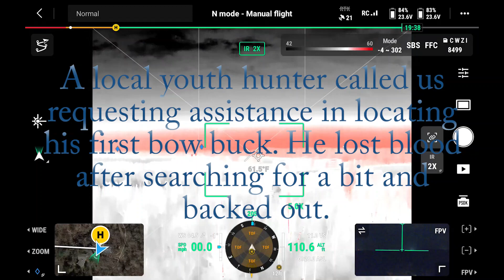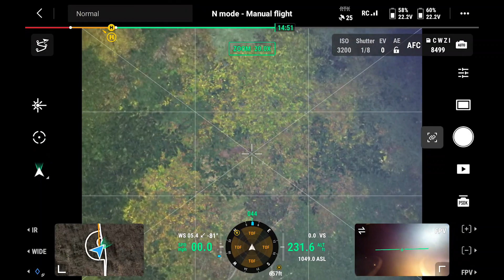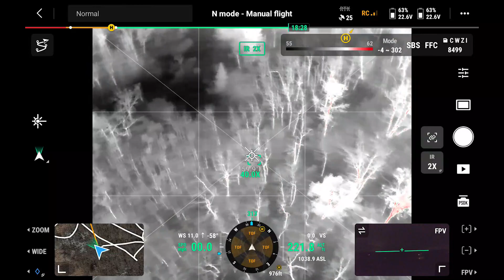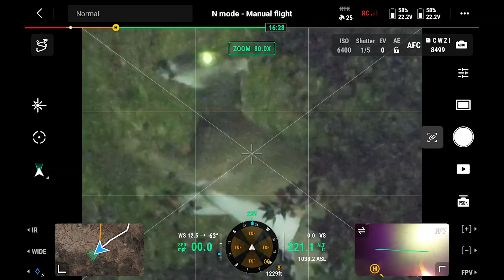Boy's First Bow Buck Recovery Surprise - DJI M30T Drone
Last night brought us to Tyler; a young hunter in pursuit of his first buck. He shot this guy thinking it was a spike, but was surprised when he used our coordinates and walked up to find something bigger! Great job Tyler and so happy for you and your first kill!